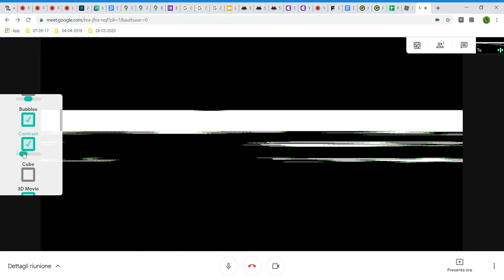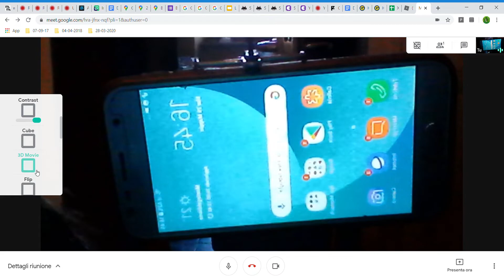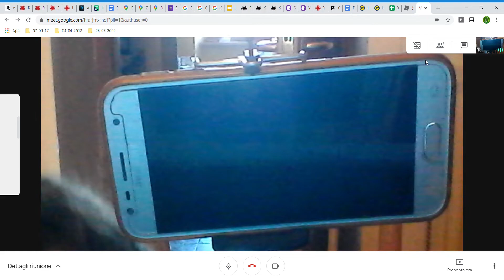helo - Google Meet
E nienteeee... ho creato una riunione privata su Google Meet ed ho cazzeggiato con i filtri.